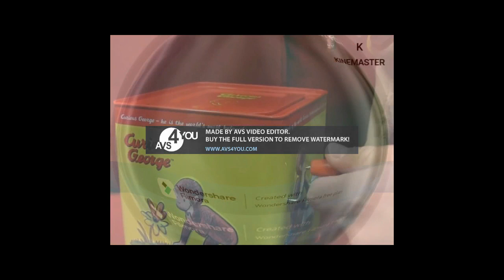I Hate the G Major 74 EVEN EVEN MORE!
by Dan Mathis
Round 4
Cutoff